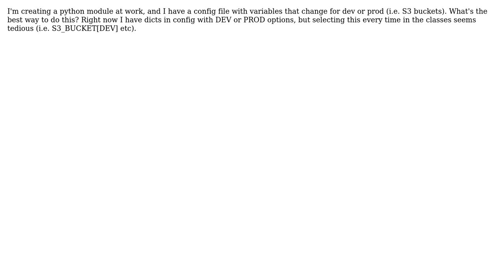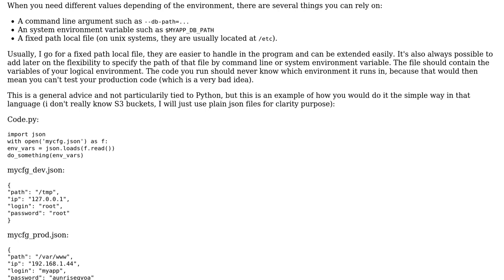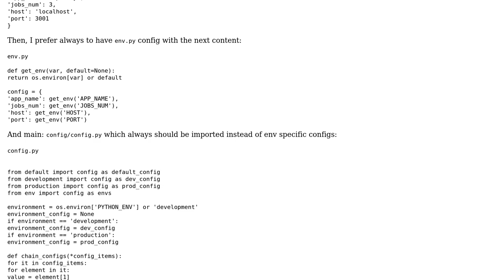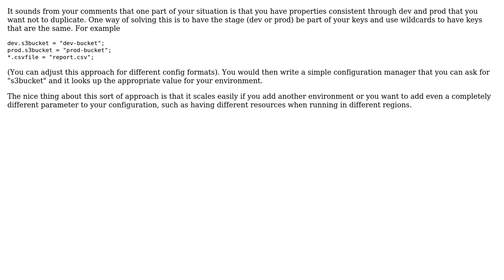Software Engineering: Best way to handle dev/test/prod variables in Python? (3 Solutions!!)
Software Engineering: Best way to handle dev/test/prod variables in Python?

With thanks & praise to God, and with thanks to the many people who have made this project possible! | Content (except music & images) licensed under CC BY-SA | Music | Images & others | With thanks to user walpen user vkomodey user user3730954 user Arthur Hv and the Stack Exchange Network Trademarks are property of their respective owners. You are responsible for your own actions.